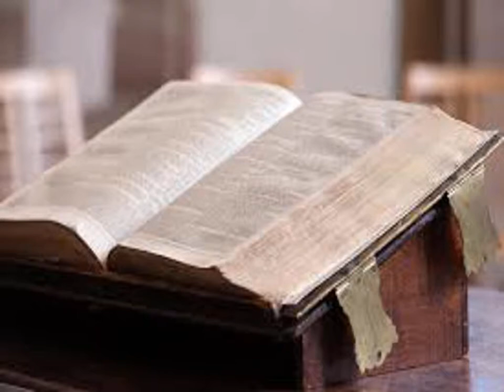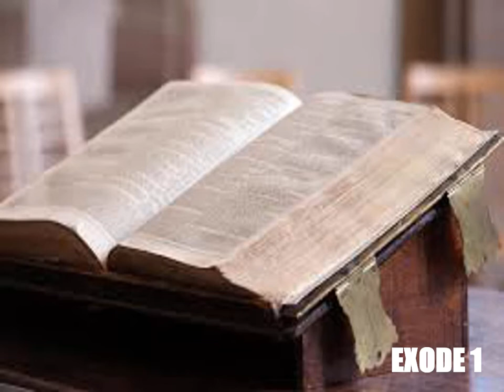L'Exode, chapitre 1 - Lecture de la Bible King James Française